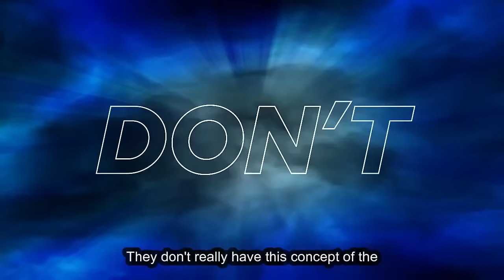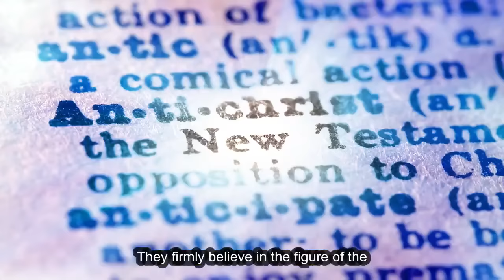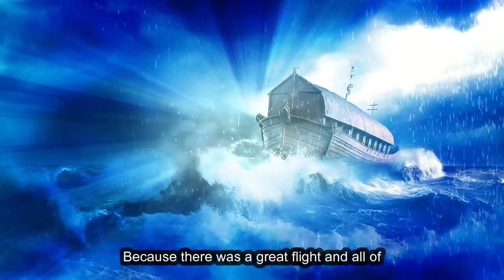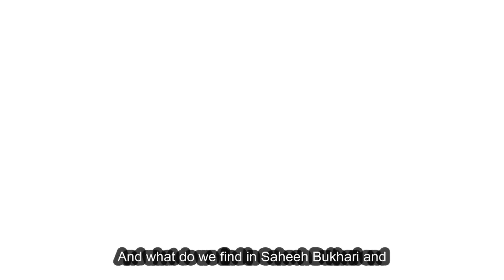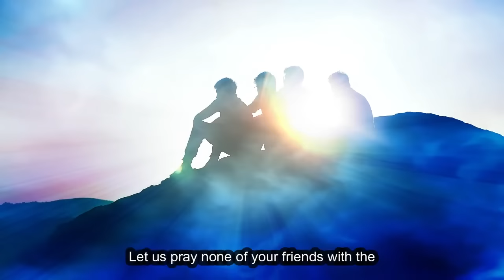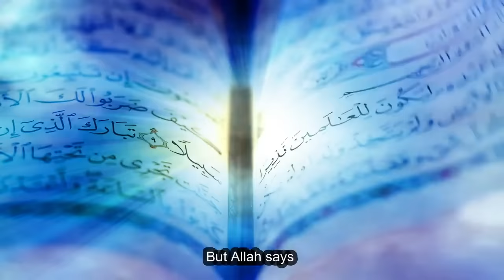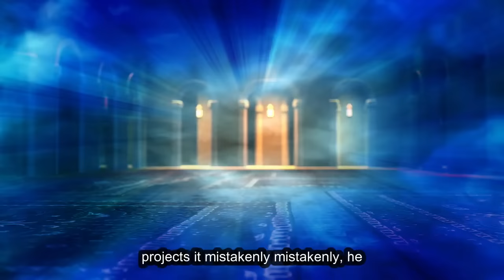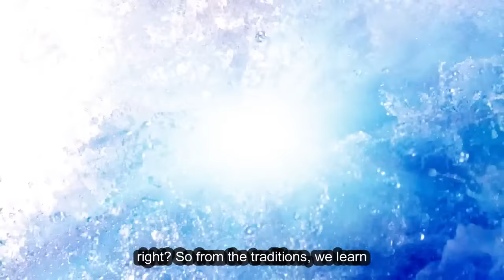DAJJAL: HIS WARNING IS COMING FOR 2024!!!